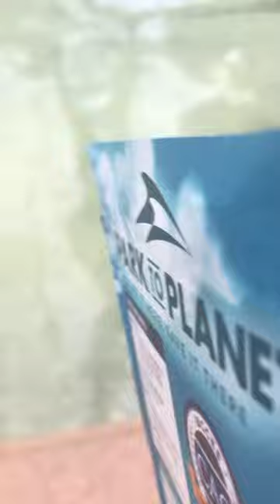stingray swimming fast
In this video, I’ll show you Wife playing with sting rays. Enjoy!
BE MY FRIEND:
🌍Check my website / blog: { Sale Funnel

(OPTIONAL)
Zero Hour Work Days (LAUNCH)
MONSTERMODE 700K - BLAST TODAY!
StuffMyInbox PRO - $100K OFFER! BLAST TODAY!

ABOUT MY CHANNEL:
Hi! I’m { Jackie }. On my channel, you will find {videos love,family and friends}.I love sharing [vacations,conversation among family and friends,and tiktok.] with you guys as I experience them myself.Enjoy the video? Awesome! Liking the video will help more people find it and enjoy it just as you did. If you didn't enjoy the video, let me know on how I can make your experience better right down below, in the comments. I won't be offended...If you have any suggestions feel free to let me know.

If you're new to my channel- welcome welcome welcome!